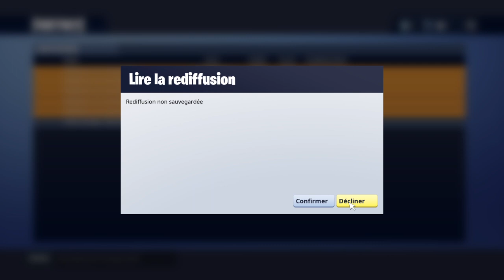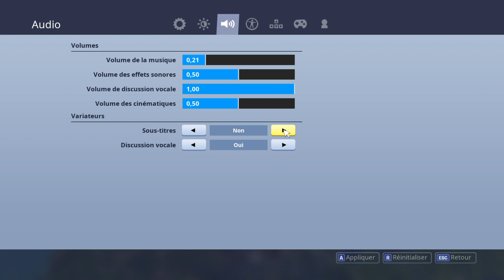[LIVE-PS4] FORTNITE VENEZ JOUER AVEC MOI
Skype: Ilanx2004